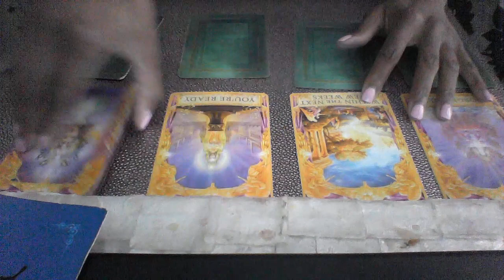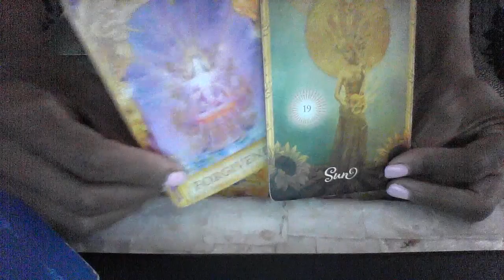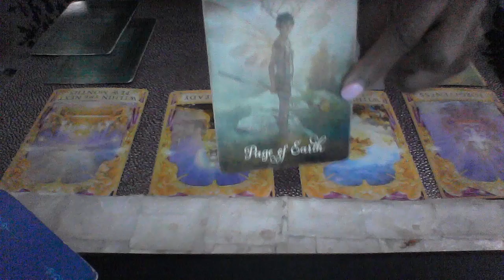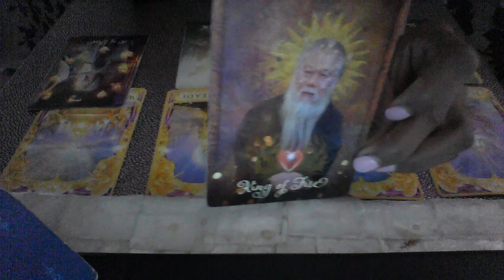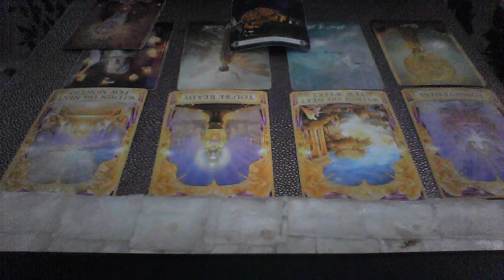GEMINI OCT 22 28 2018 WE ARE EITHER STARTING OVER OR LETTING GO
My astrological makeup:

Sun: Aquarius
Moon: Libra
Ascendant: Aries

Ellej446
TAROTOFELLE